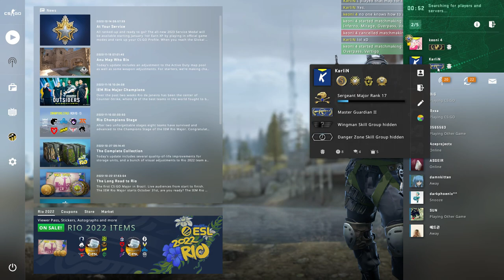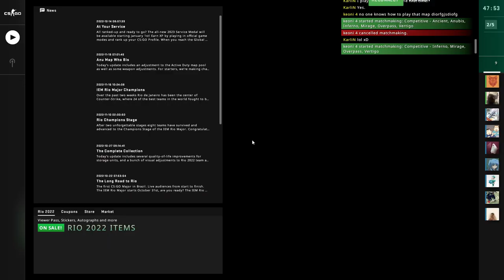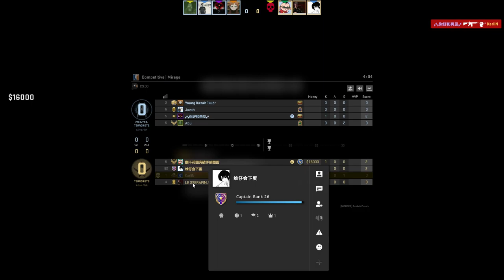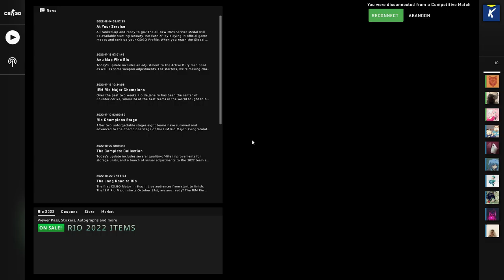S2. 398. Counter Strike: Global Offensive